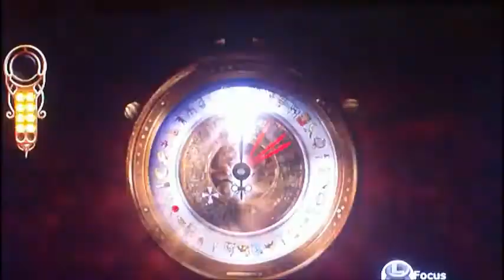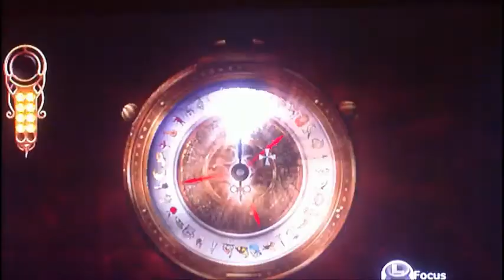Liam Let's Plays The Golden Compass Part 17 - Aletheometer Fun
Yup. More of this.